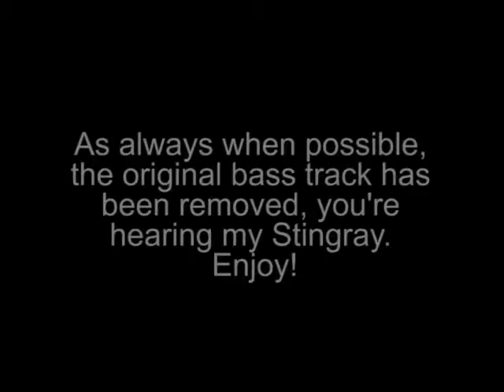Red Hot Chili Peppers - Give It Away (Bass Cover)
This one revolutionized the concept of Rock Music all around the world. Here is my cover for the song who launched the Chili Peppers into global stardom. As always, there is no Flea original bass in this, you're only hearing mine. Enjoy!
Give It Away is a song owned by Red Hot Chili Peppers, Rick Rubin and WMG.

Questa ha rivoluzionato il concetto di musica Rock in tutto il mondo. Ecco la mia cover per il brano che ha lanciato i Chili Peppers verso il successo mondiale. Come sempre, non c'è il basso originale di Flea, sentite solo il mio. Enjoy!